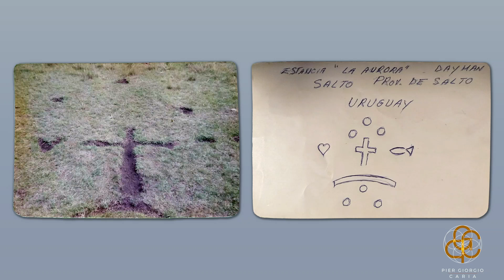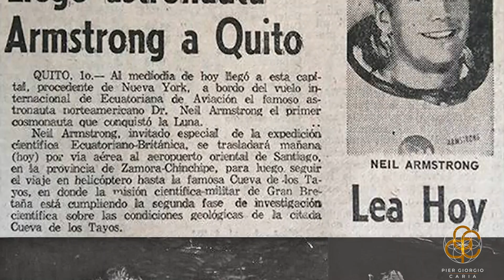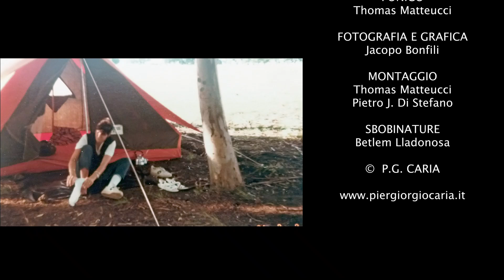INCONTRI EXTRATERRESTRI ALL' AURORA... e misteri lunari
🎦Tipologia: Intervista 〰️ 📅Data: 04/09/2022
⭐️Titolo: INCONTRI EXTRATERRESTRI ALL' AURORA... e misteri lunari
📌CAPITOLI DEL VIDEO
00:00 Intro
00:47 Chi era il signor Ángel María Tonna?
04:31 Esperienze extraterrestri a L’Aurora
09:04 Neil Armstrong e le sue ricerche all’Aurora
12:59 Il Sig. Tonna era in contatto con Eugenio Siragusa
17:00 Il Sig. Tonna ha mai ricevuto messaggi?
18:35 Basi extraterrestri in Patagonia
21:25 Le registrazioni di Neil Armstrong dei suoni delle astronavi extraterrestri
24:03 Particolari capacità curative delle pietre raccolte nei siti dell'atterraggio
📝 Info/Sinossi:

Alcuni individui si trovano a vivere una vita eccezionale. Nel gergo comune si parla di “fortuna” o del “caso”, ma chi ha un minimo di conoscenze spirituali sa che il caso non esiste e tali situazioni si verificano in base alle scelte che vengono poste in essere nella propria vita, secondo la legge di causa-effetto. Vi presento quindi con piacere la testimonianza di Sergio Rabaioli, un personaggio molto distinto, protagonista di una vita “sopra le righe”.

Rabaioli è stato steward di bordo dell’Alitalia per voli di lungo raggio, parla molte lingue, contempla gli aspetti spirituali della vita e della visita Extraterrestre. Tra i personaggi che ha frequentato c’è un amico molto particolare, Ángel María Tonna, un contattista uruguayano nella cui proprietà c’erano prove della visita Extraterrestre e si diceva esserci addirittura una base! Tonna era anche in contatto con il grande Eugenio Siragusa ed era amico di Neil Armstrong e di altri astronauti "lunari". E proprio Neil Armstrong è tra i protagonisti del suo racconto. Primo uomo a metter piede sulla Luna, secondo i ricercatori di ufologia avrebbe avuto molto probabilmente incontri ravvicinati sul satellite terrestre assieme al resto dell’equipaggio. Inoltre è noto che ha lasciato la NASA quasi subito dopo la sua storica impresa ed ha cominciato a ricercare autonomamente le tracce della presenza Extraterrestre sulla Terra.

Rabaioli quindi ci parla del “caso L’Aurora”, una zona in cui sono avvenute cose molto eclatanti e vi sono apparse diverse tracce della presenza Extraterrestre. Armstrong si recava spesso in questo luogo e grazie all’amicizia col signor Tonna, Rabaioli ha potuto raccogliere delle prove molto eclatanti ed ha vissuto episodi in prima persona che ci dimostrano la veridicità del caso.

Una storia da non perdere per conoscere un nuovo tassello del contatto Extraterrestre.

📣Rimani aggiornato su:

🎬Crediti:

👨‍💻Relatore: Pier Giorgio Caria
💻Regia: Thomas Matteucci
💻Assistente alla regia: Fabio Maggiore
🎥Cameramen: Thomas Matteucci, Fabio Maggiore
🖥Post Produzione e Editing: Piero Di Stefano, Thomas Matteucci
🖥️ Motion graphic: Giorgio Di Stefano
📸 Fotografia: Jacopo Bonfili